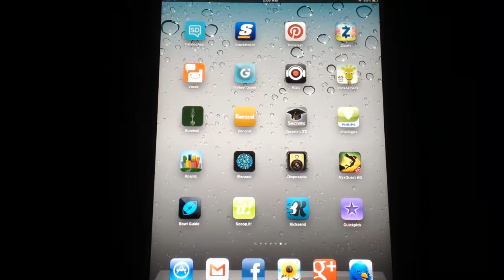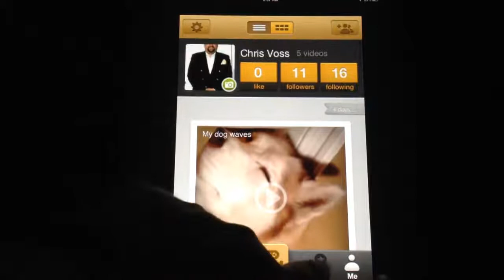Recood App: Share Short Video With Friends